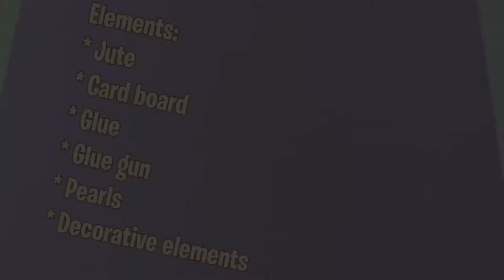Jute Jewellery Making DIY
In this video I made a beautiful jewelry set out of Jute

For making this jewelry set I used
Jewelry making materials
Decorative items